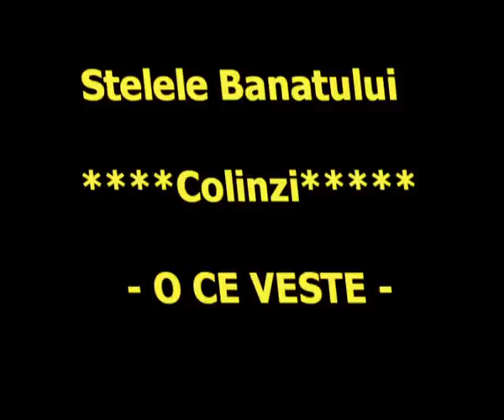Stelele Banatului - O ce veste minunata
Aranjamentele muzicale si chitară: Octavian Tudoran
Solista: Veronica Ţera

Înregistrat în perioada anului 2007 , la Studio"Victoria" din Vârşeţ.
Partner media:  Radio Victoria 107,9 Mhz.